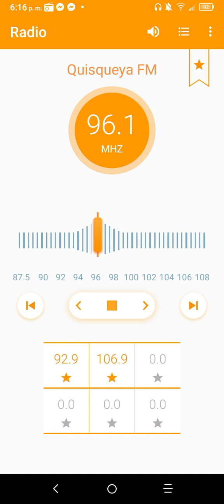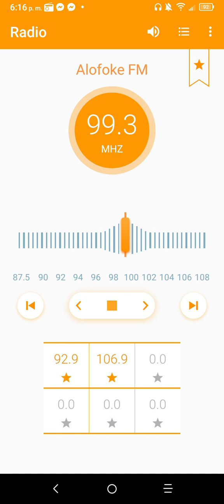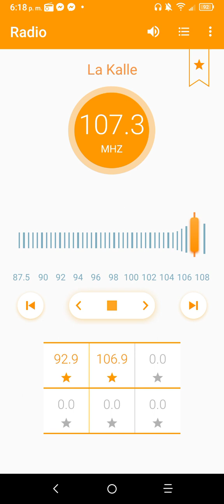Mini Zapping Radial De Santo Domingo, Rep. Dom. • Noviembre 2023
REC: 19/11/23

Lista De Estaciones:

88.1-Primera FM
88.5-Los 40
88.9-Escape 88.9
89.3-Sentido 89.3
89.7-Renuevo
90.1-Fuego 90
90.5-Estrella 90
90.9-Radio France Internationale
91.3-La 91
91.7-La Rocka
92.1-Hits 92.1
92.5-CDN Radio
92.9-Pura Vida
93.3-Independencia 93.3
93.7-Ultra 93.7
94.1-Fidelity
94.5-KQ 94.5
94.9-Frecuencia Vacía
95.3-Radio Edu+
95.7-La Nota
96.1-Quisqueya FM
96.5-Ritmo 96
96.9-Exa 96.9
97.3-Radio Disney
97.7-Estación
98.1-Radio Amanecer
98.5-Rumba 98.5
98.9-Dominicana FM
99.3-Alofoke 99.3
99.7-Be 99.7
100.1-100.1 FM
100.5-Cima 100.5
100.9-Súper Q
101.3-Z101
101.7-Top Latina
102.1-La X 102.1
102.5-Escándalo 102.5
102.9-Raíces 102.9
103.3-Space FM
103.7-Power 103.7
104.1-Caliente 104.1
104.5-Mixx 104.5
104.9-Mortal 104.9
105.3-Vida 105.3
105.7-La Bakana
106.1-Disco 106
106.5-Zol 106.5
106.9-La Voz De Las Fuerzas Armadas
107.3-La Kalle
107.7-La Súper 7